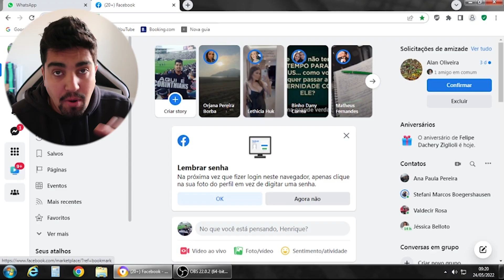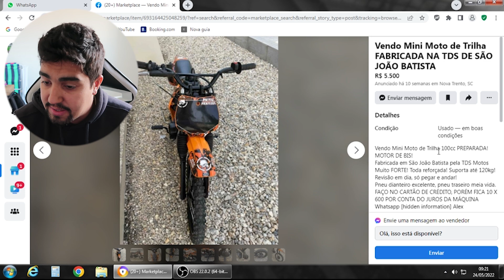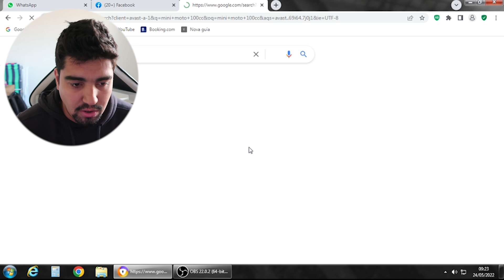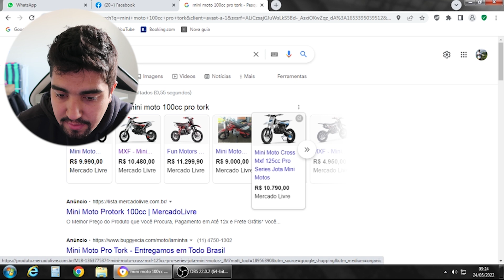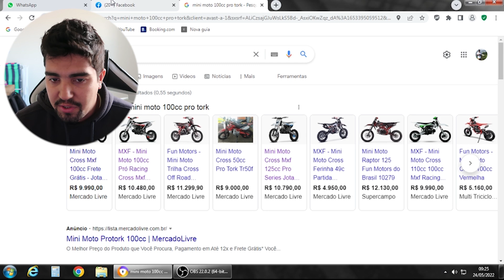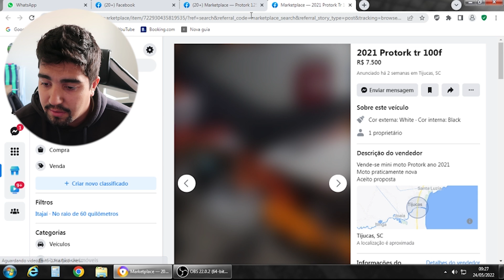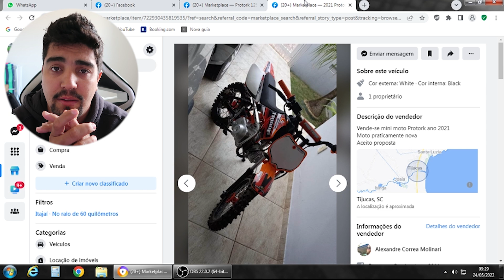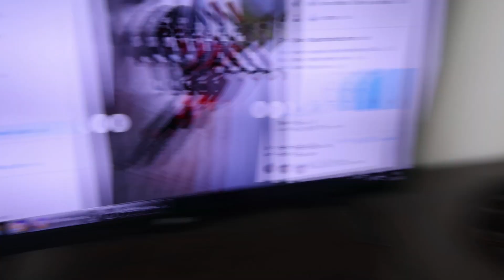VOU COMPRAR UMA MINI MOTO NOVA (qual devo pegar?)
▬▬▬▬▬▬▬▬▬▬▬ ★ Rede Sociais ★ ▬▬▬▬▬▬▬▬▬▬▬